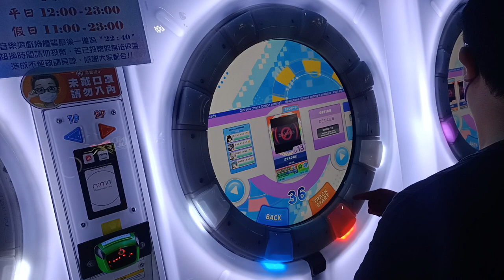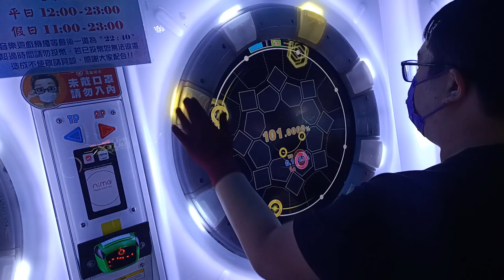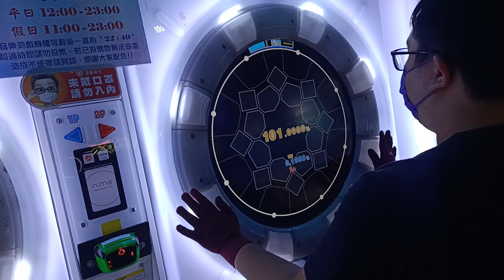【廢】只要沒理論就結束影片 6 立ち入り禁止 Re:MASTER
聲明:前面那圖片不關我的事情 我只是單純想打這首歌
好不容易理論撐到後面 還預習了接下來的配置 結果爆了QQ
然後後面也沒有AP 小難過
2022/2/24 PM:9:25 台中旗艦娃娃帝國
☞Player:Beast914☜